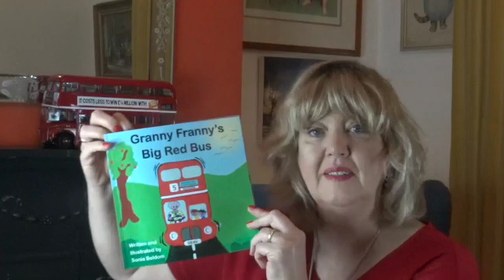Granny Franny's Big Red Bus - part 9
Author, Sonia Beldom reads her book "Granny Franny's Big Red Bus."